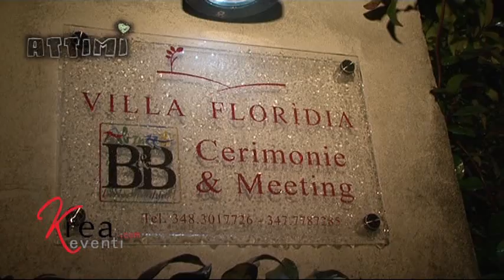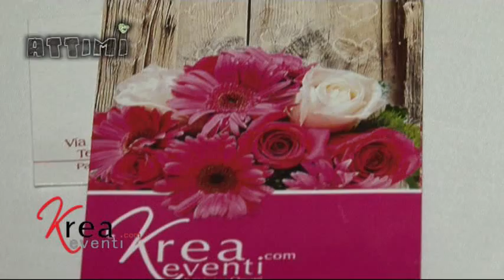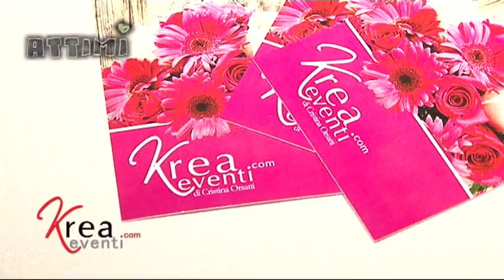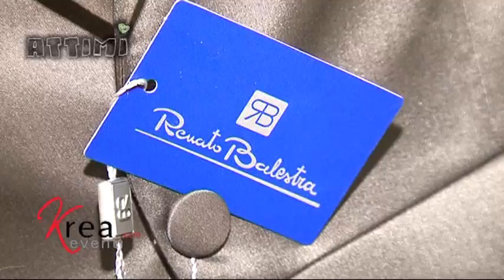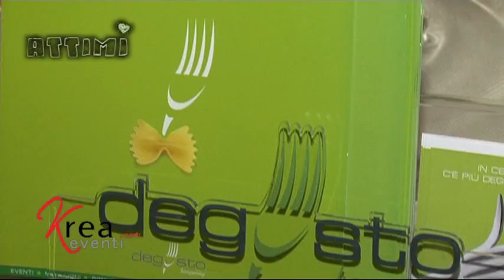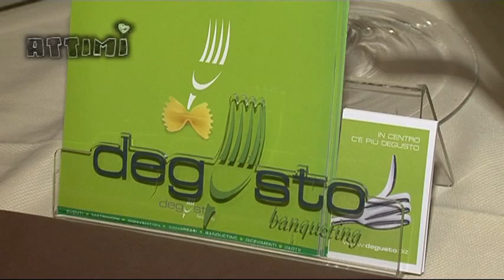WEDDING DAY by VILLA FLORIDIA - Torrevecchia Teatina (CH)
In una piovosa giornata di dicembre, la location VILLA FLORIDIA ha saputo illuminare in modo splendido le coppie vicine al matrimonio mostrandosi nel Suo abito e allestimento nuziale in maniera sublime grazie alla regia diella wedding planner CRISTINA ORSATTI . In un wedding show d'incanto un team di aziende hanno performato la VILLA a nozze...con gusto e calore...che dire...VIVA GLI SPOSI!!!i —